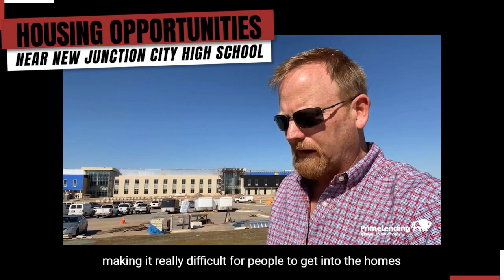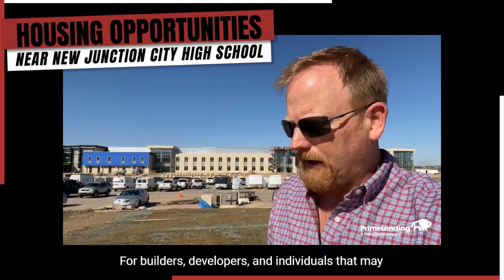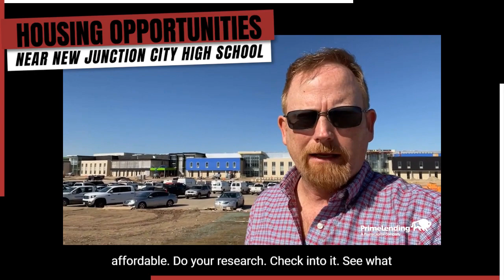HOUSING OPPORTUNITIES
The new high school projected to be complete by the new school year 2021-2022, is creating new opportunities in the area.